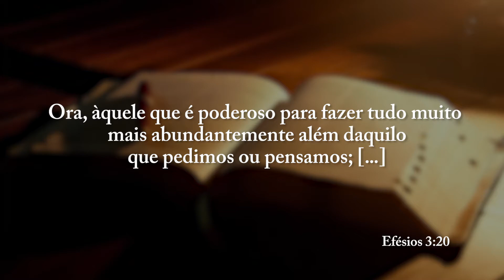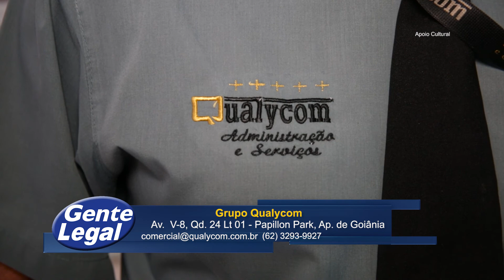Pr. Nando - ADPEL - Jd. Tropical 08/03